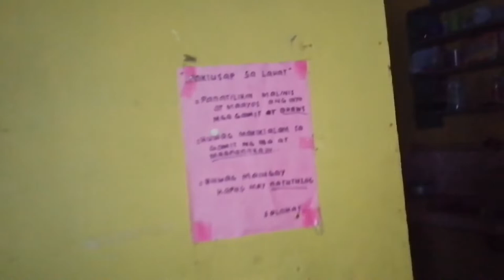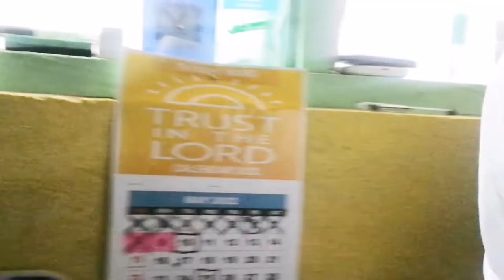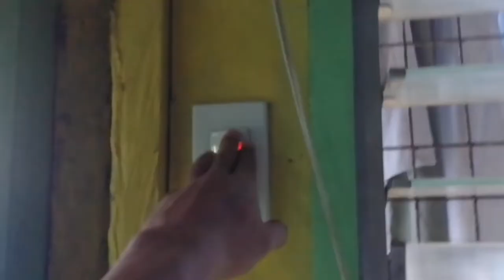Ano ang buhay ng isang bedspacer at magkano ang binabayad dito?